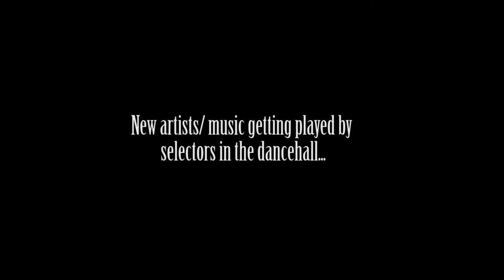Reggae Rajahs Get To Know: Zagga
Filmed on location at Chimney Records, Kingston, Jamaica in 2014.

For more info about India's first reggae sound, Reggae Rajahs, log